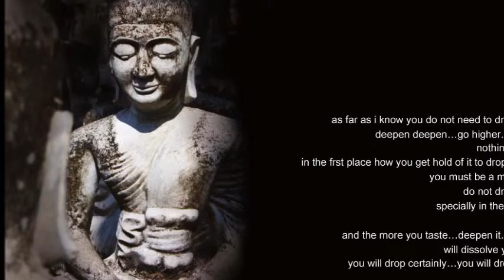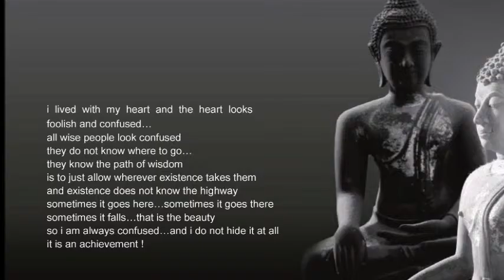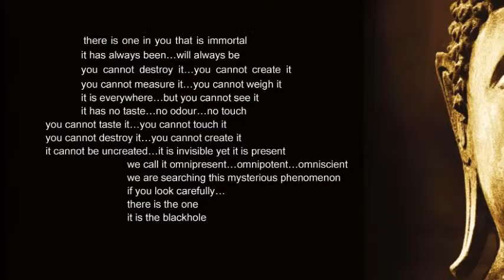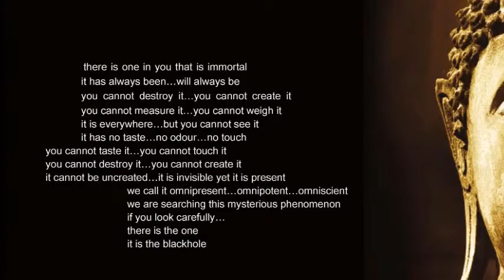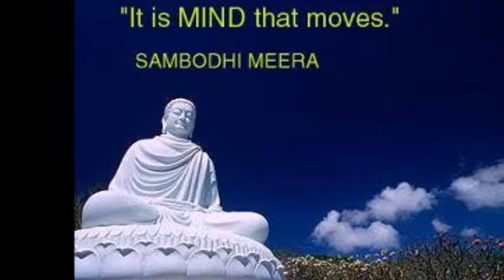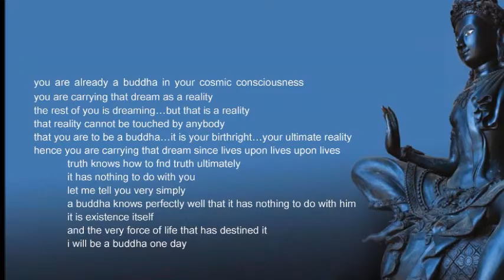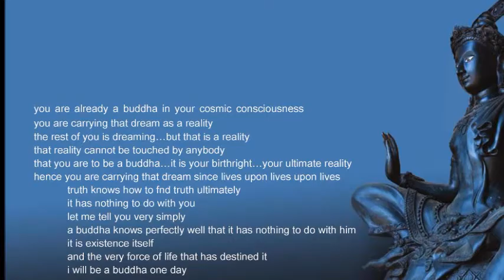SILENCE AND BENEDICTION